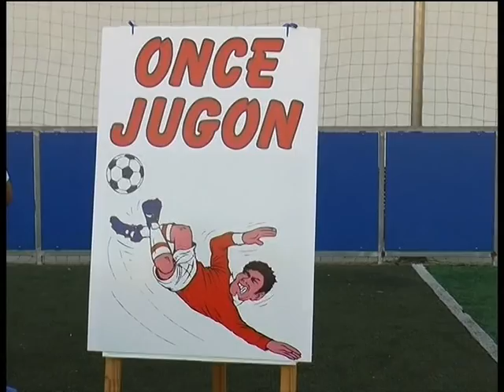Zona Deporte 29/06/2015 - Once Jugón.